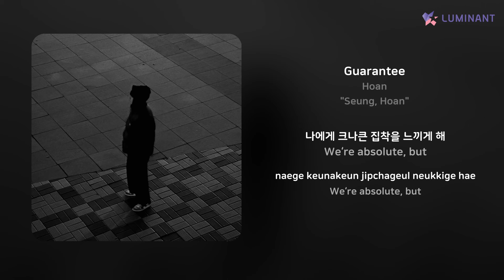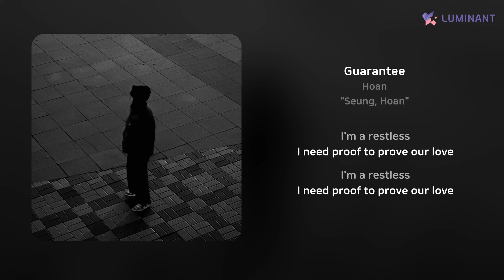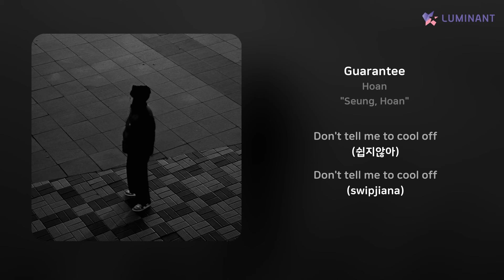Hoan - Guarantee | 가사 (Lyrics)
Artist: Hoan
Track: Guarantee
Album: "Seung, Hoan"